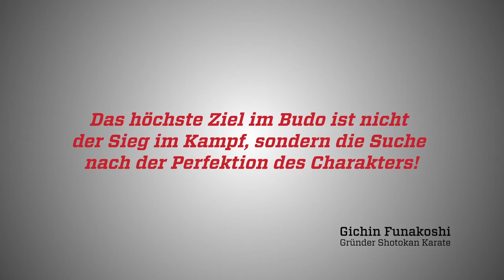Budo2Business: Eine Community stellt sich vor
Hallo lieber Budo-Freund,
Alexander Plaschko und Norbert Haimberger stellen die Budo2Business-Community vor.
Sieh' Dir hier an, worum es bei uns geht und wie auch Du den Budo-Weg im Business gehen kannst.

► MEHR INFOS UND FREE CONTENT VON BUDO2BUSINESS

Lade Dir unseren Free Management Summary zur Budo-Methode herunter!
Und erfahre, wie Du mehr Erfolg und Zufriedenheit im Beruf und Management erzielst.

📕 Oder kaufe Dir unser E-Book!
Und lerne, wie Du die Budo-Prinzipien der Budo-Methode im Business und Leadership anwenden kannst.

► EMPFOHLENE VIDEOS VON BUDO2BUSINESS